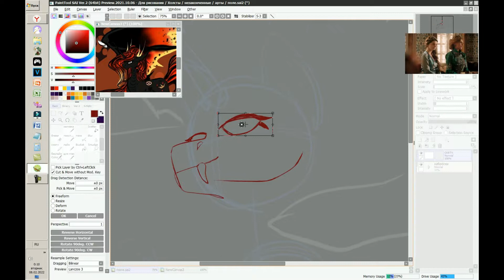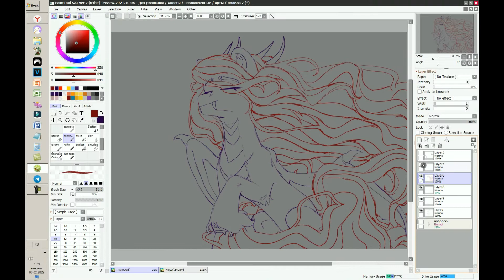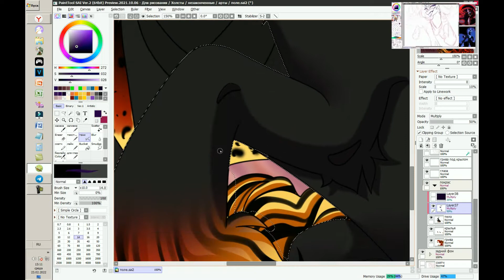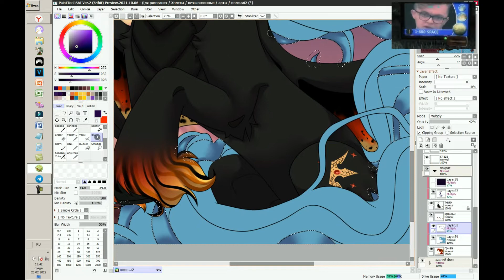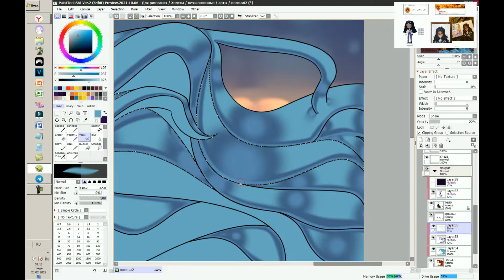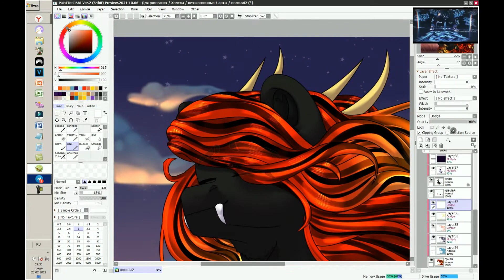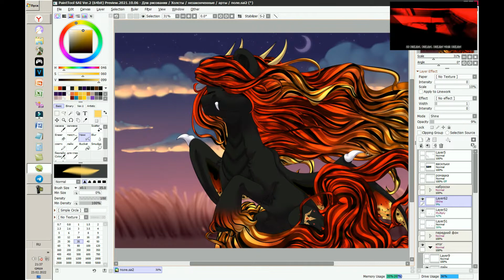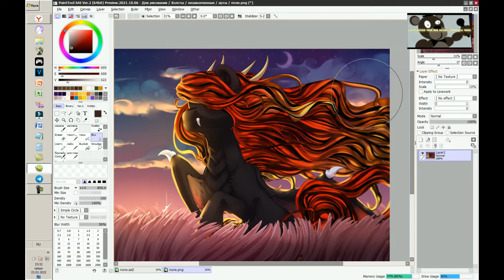·•••『№ 27 SpeedPaint MLP - Home, Sweet Home』•••·